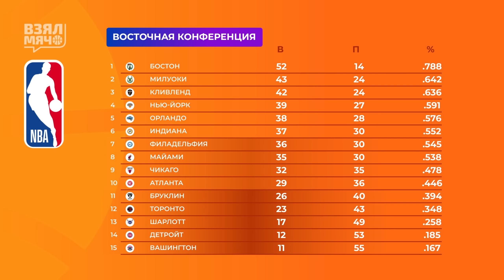УРОНИЛ ЕГО КРОССОВЕРОМ СЕЗОНА В НБА? | ТРЕНЕР БОСТОНА ПОМЕШАЛ БРОСИТЬ ПО КОЛЬЦУ — Взял Мяч News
😱 Джейлен Грин унизил соперника, уронив его на паркет в красивом кроссовере, а тренер Джо Маззулла не позволил забивать в кольцо «Бостона» даже после свистка

Смотрите свежий ВзялМячNews 👇

0:00 Взял Мяч News Обзор игрового дня НБА
0:32 Хьюстон и Вашингтон
2:09 Бостон и Финикс
5:05 Чикаго и Клипперс
7:17 Милуоки и Филадельфия
9:53 Портленд и Нью-Йорк
12:11 Оклахома и Даллас
14:24 Западная конференция НБА
14:42 Восточная конференция НБА
15:02 Подпишитесь на Взял Мяч

* Запрещены на территории РФ

Дмитрий Матеранский, Игорь Знаменский, Владимир Спивак, Сергей Абаев, Андрей Панкрашев, Георгий Гигинеишвили, Стас Крайнов, Николай Зеленкин и Александр Дубовицкий расскажут вам самое интересное в мире баскетбола НБА, Евролиги и мирового баскетбола.

В вечернем разговоре во Взял Мяч Live соведущими выступают популярные звёзды, комики, шоумены, актёры и спортсмены. В эфире уже побывали знаменитые баскетболисты и тренеры

Мы подмечаем всё, что связано с баскетом, и обожаем интересные факты об игроках NBA:

Взял Мяч пристально следит за всеми обменами и командами НБА:

Портленд Трэйл Блэйзерс (Portland Trail Blazers), Денвер Наггетс (Denver Nuggets), Милуоки Бакс (Milwaukee Bucks), Майами Хит (Miami Heat), Нью-Йорк Никс (New York Knicks), Атланта Хокс (Atlanta Hawks), Вашингтон Уизардс (Washington Wizards), Филадельфия Севенти Сиксерс (Philadelphia 76ers), Бруклин Нетс (Brooklyn Nets), Бостон Селтикс (Boston Celtics), Лос-Анджелес Клипперс (Los Angeles Clippers), Даллас Маверикс (Dallas Mavericks), Мемфис Гриззлис (Memphis Grizzlies), Юта Джаз (Utah Jazz), Лос-Анджелес Лейкерс (Los Angeles Lakers), Финикс Санз (Phoenix Suns), Чикаго Буллз (Chicago Bulls), Голден Стэйт Уорриорз (Golden State Warriors), Сакраменто Кингз (Sacramento Kings), Оклахома-Сити Тандер (Oklahoma City Thunder), Сан-Антонио Спёрс (San Antonio Spurs), Детройт Пистонс (Detroit Pistons).

Got Ball (Взял Мяч) is covering NBA best players and all fascinating plays and matches of NBA PlayOffs